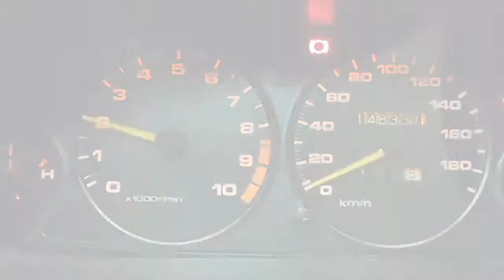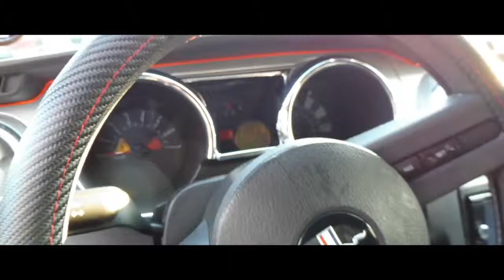Spring event 2019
Spring event op weeze van 2019